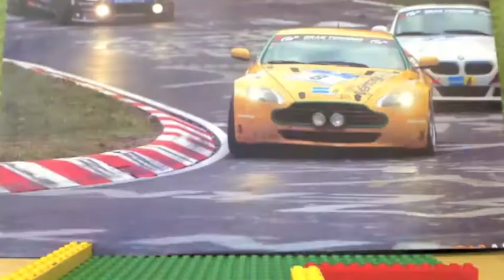The Unfortunate Crash